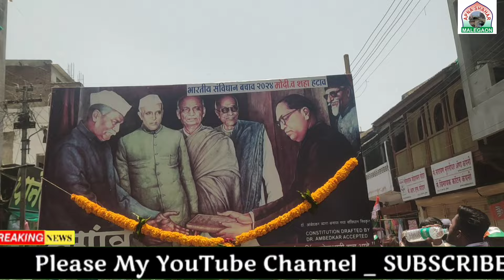Loksabha Election Shobha tayi Bachao#Congress Party Candidate#Dhule Malegaon#धुले मालेगाँव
Dhule Malegaon#धुले मालेगाँव#Loksabha Election Shobha tayi Bachao#Congress Party Candidate#Dhule Malegaon#धुले मालेगाँव